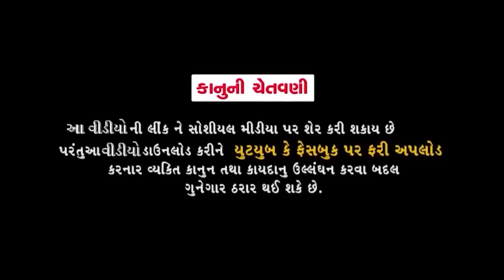જીતુ મંગુ ને મોટો બંગલો || Jitu Mangu Ne Moto Banglow || Dhiren Randheja Comedy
ARTIST - JITU PANDYA, GREEVA KANSARA,  Sushma Jadhav, Guru Patel ,

CONCEPT - Natvar Pandya

D.o.p- hiren Gajjar

EDIT - Mitesh & Hiren